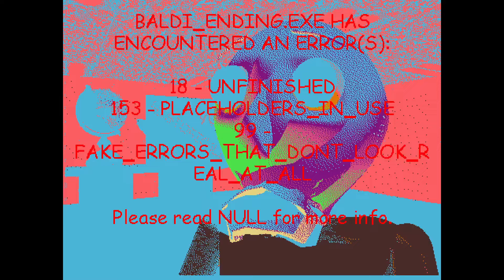Baldi's Basics Plus - Seed 25 (V0.3.8)